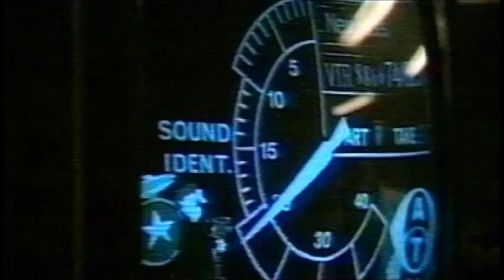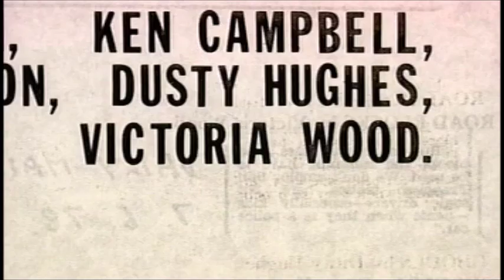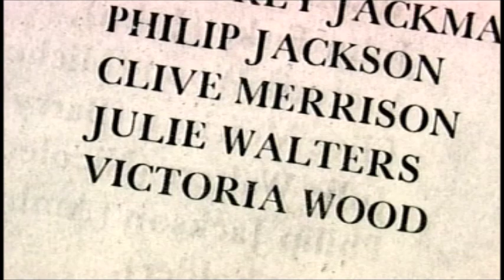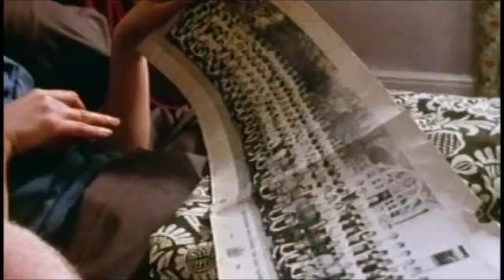Victoria Wood interview (What Did ITV Do For Me, 2005)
What ITV Did For Me, 20/09/2005 - Victoria Wood Jason looks back at her career on 'the other side' as part of the ITV@50 celebrations.